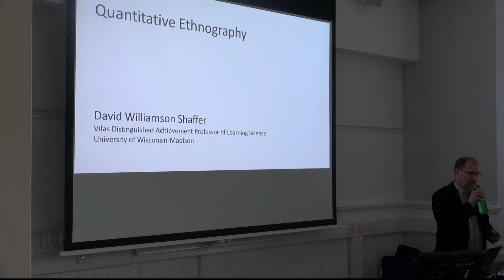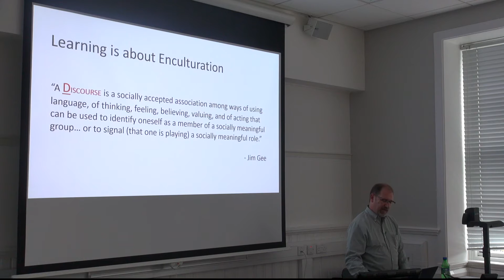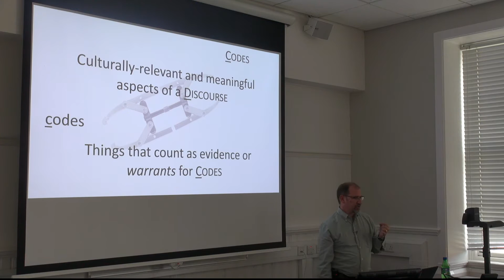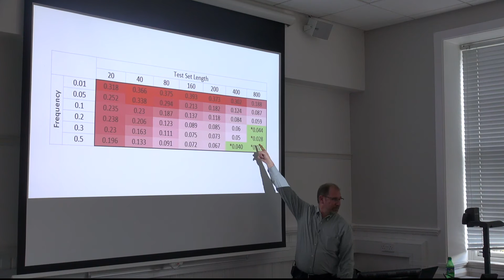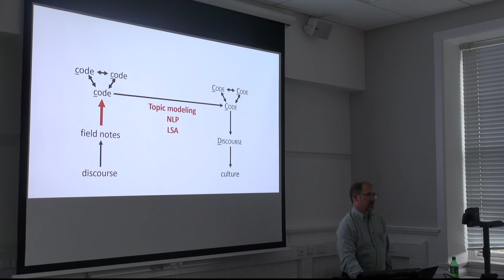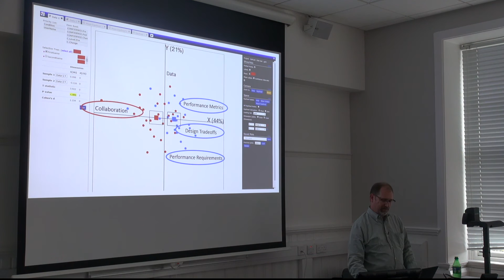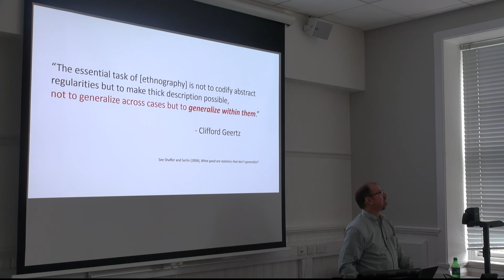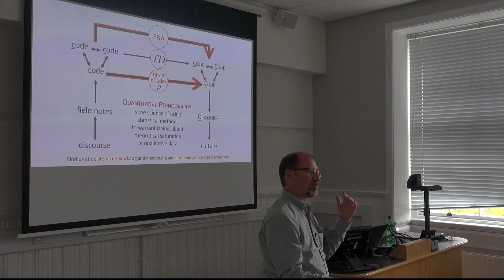David Williamson Shaffer